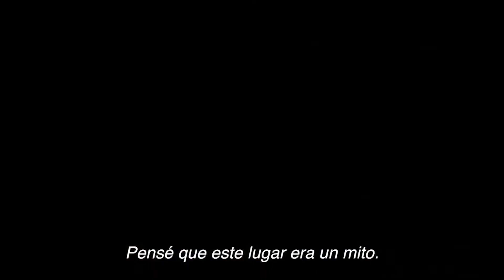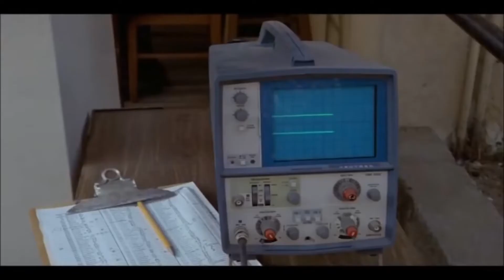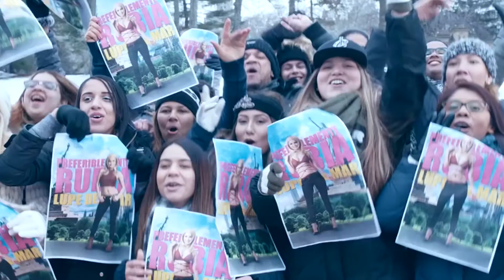Flash Cine Programa 164 - Hotel de criminales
Acompáñanos  a vivir un nuevo recorrido por el apasionante mundo del séptimo arte , aquí en Flash Cine: todas las películas. Soy Daniela Valencia y te presentamos los últimos estrenos para los amantes del cine ¿Estas listo para disfrutar de esta máquina de sueños? Aún nos queda mucho por ver.

 Violar las leyes los hizo entrar a este "hotel", donde romper las reglas provocará que los expulsen. Ya vimos Hotel de criminales y en esta edición te presentamos nuestras opiniones sobre esta nueva cinta protagonizada por JODIE FOSTER. Además conoce: los errores que deberían arreglar en Escuadrón Suicida 2. Recuerden, ganar con flash cine es muy sencillo, comparte la fotografía del programa en Facebook, déjanos tu comentario con tu correo electrónico y ya estas participando por pases dobles a Cineplex.
Al final del programa no te puedes perder el avance de la película: el fantasma de mi novia . Esto y más en Flash Cine, está genial!
Reseña 1:25
En cartelera 3:40
Infórmate 5:06
TRIVIA 7:14
Retro 7:30
Datos 8:45
Trailer 11:44